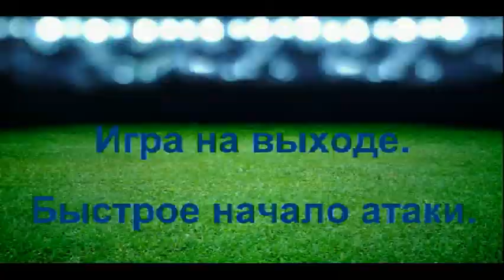Best actions by Sugrobov